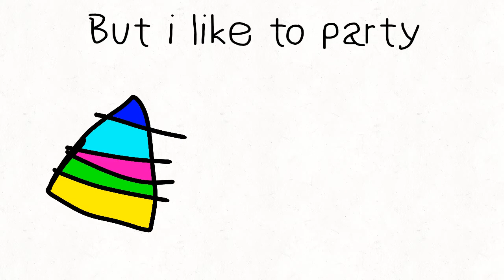Solo Meme (REMAKE)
FlipaClip - Solo
i remake this and THIS IS ONE OF MY FRAVOURITE VIDEOS!